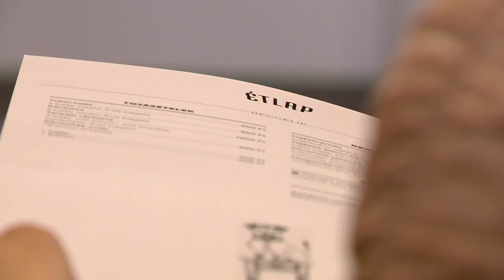Fenntartható gasztronómia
Kevesebb szemét és sokkal zöbb helyi alapanyag. Ez a célja a fenntartható gasztronómia elnevezésű ENSZ kezdeményezésnek. Egyre többen csatlakoznak a megyében is a felhíváshoz. Eltűnnek a narancsszeletek a tányérok széléről és megjelennek helyettük a hazai termék az éttermekben. Emellett sok vendéglátó egységet alakítanak át úgy, hogy a lehető legkisebb ökológiai lábnyomot hagyják maguk után.